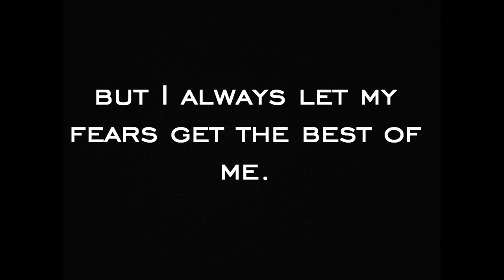RUI PINTO | Travel blogger at Viajar entre Viagens